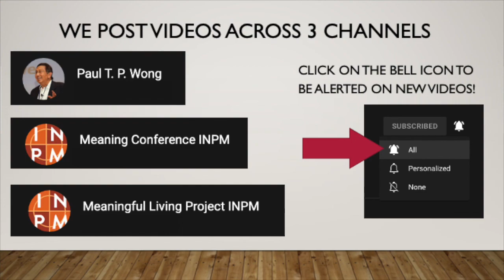Nonviolence or Nonexistence: Options for the 21st Century | Dr. Arun Gandhi Meaning Conference 2002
Public Keynote Lecture 7 p.m. – 9 p.m.

KL1 Dr. Arun Gandhi, President, M.K. Gandhi Institute for Nonviolence

 Chair – Deane Downey, Ph.D., Dean of Academic Administration, Trinity Western University

Discussants – John Galvin, Ph.D., Private Practice, Seattle, WA
Deborah Khoshaba, Psy.D., Pepperdine University
   Drew Leder, M.D., Ph.D., Loyola College

Nonviolence or Non-existence - Options for the 21st Century

Never in human history has there been so much hate, prejudice and violence as in the 20th century.  As we enter the 21st century King's statement, "The choice is now between nonviolence or nonexistence" has become more relevant than ever.  We need to ask ourselves: Where do we go from here and what do we do?  Do we continue to live with the legacy of violence and destroy our humanity or do we seek alternatives that could help us reduce violence
in our societies?

Dr. Gandhi will offer a practical approach to nonviolence, illustrated with examples of how people have effectively used nonviolence in recent times to overthrow dictatorships and resolve conflicts.  In this context he will also discuss his Grandfather's, Mohandas "Mahatma" Gandhi's, philosophy of nonviolence and why nonviolence is the choice we must all make for the coming century.